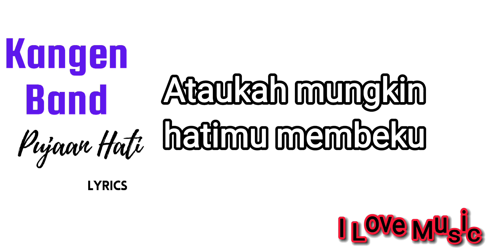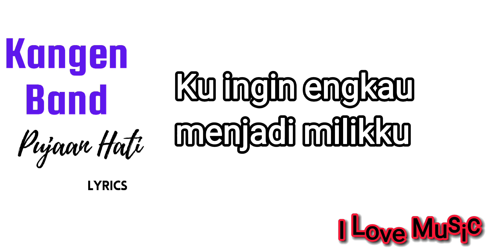Kangen Band-Pujaan Hati (Lyrics)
Song: Pujaan Hati
Artist: Kangen Band

Punya lagu favorit?

Yuk Request kita tambahkan lirik..